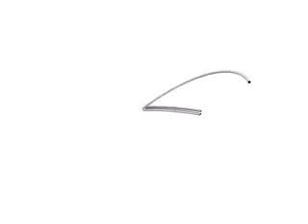How To Setup A WaveLine Round Blimp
A quick 1-minute video showing how to setup a WaveLine Round Blimp or Blimp Tube. for more info about the WaveLine Blimp.